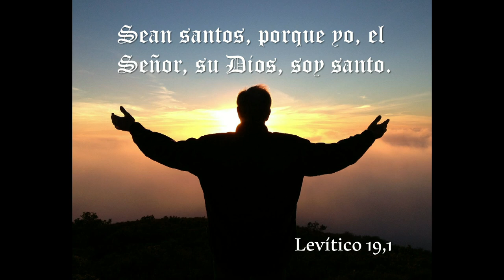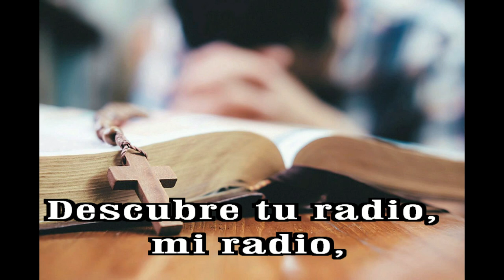GOTITAS DEL ESPIRITU SANTO AÑO 2 NUMERO 295 5 JUNIO